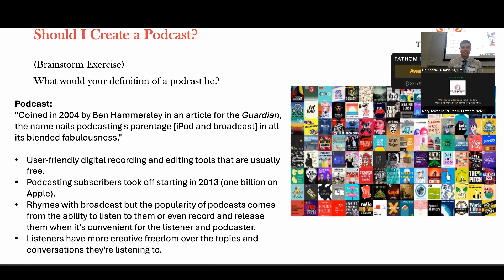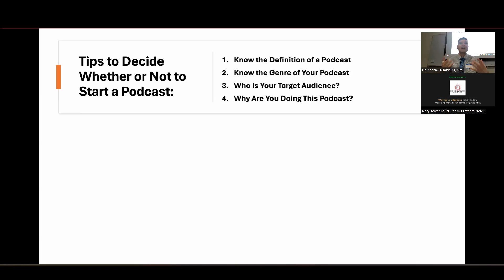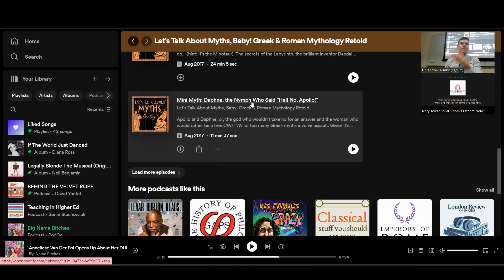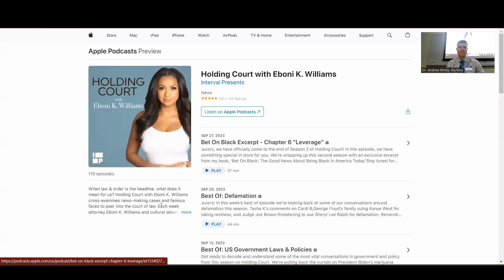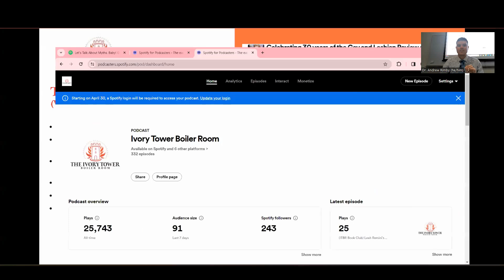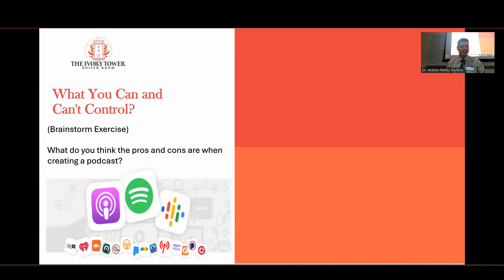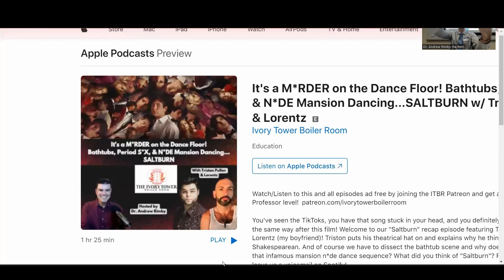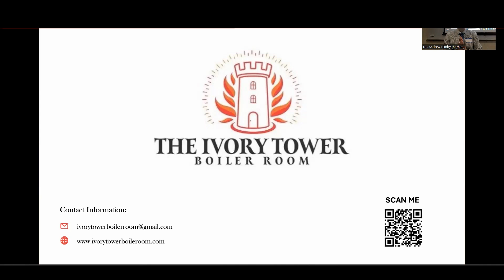How to Create a Podcast? A Digital Media Tips and Tricks Workshop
Hi, I'm Dr. Andrew Rimby, the host of The Ivory Tower Boiler Room podcast (an arts and culture podcast) as well as a literary professor and scholar. I hope that the following workshop helps you figure out whether you'd like to start your own podcast, use podcast episodes in your teaching, or collaborate with colleagues on creating a podcast.

You can find more information about my podcast and consultation services